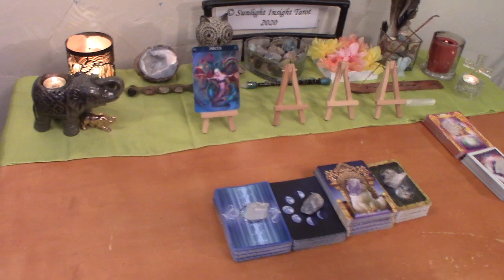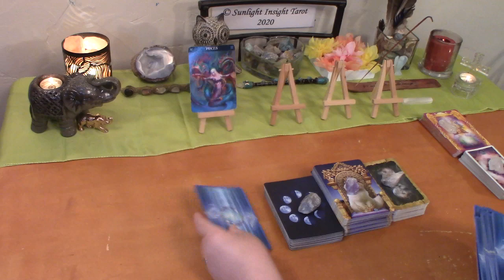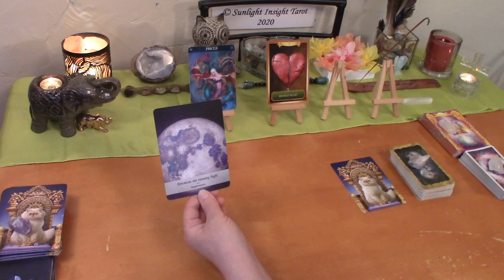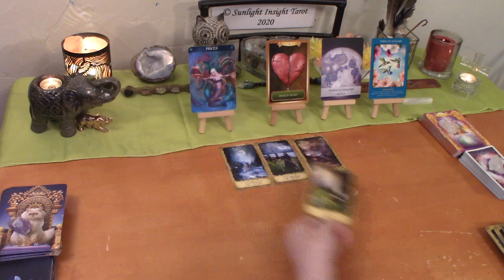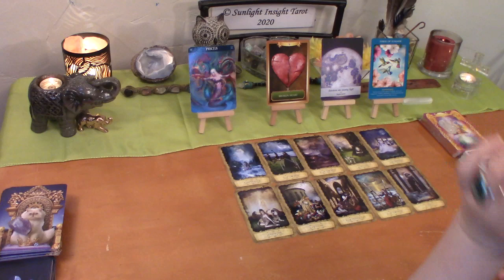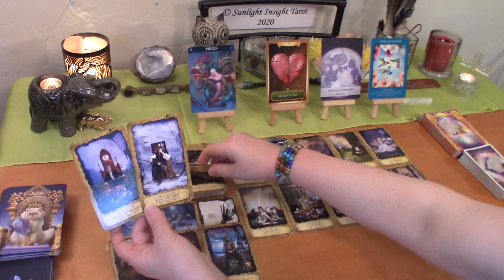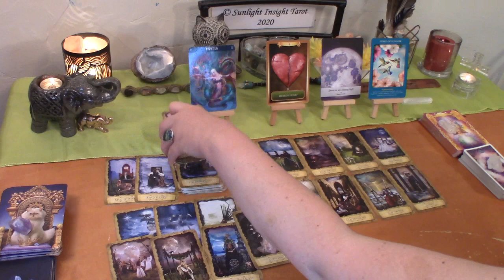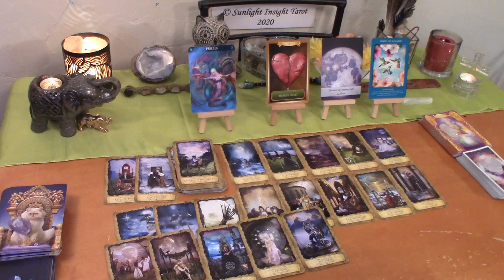Pisces Singles August 2020 💘Return of the Childhood Sweetheart Soulmate Pisces!💘 Love Tarot Reading